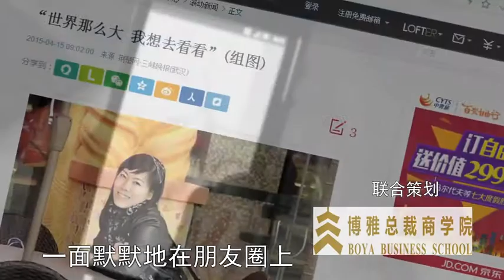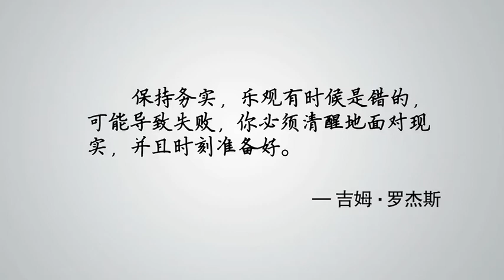优酷老友记 宋立新 成大事者不纠结 144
本期节目主要内容：
【报告看官！这里精品优酷播放列表任您挑，为您量身定做】